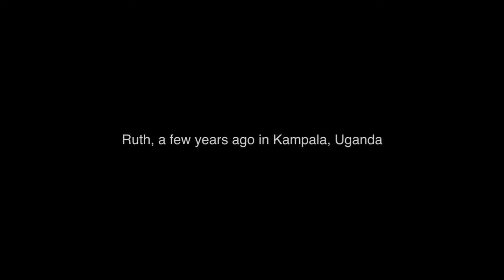Watoto Documentary Act 1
This is the first act of the Watoto documentary, 'Rescue Raise Rebuild'. It tells the story of Watoto Child Care Ministries over the past 30 years.

I was a producer and voice over artist on this project.